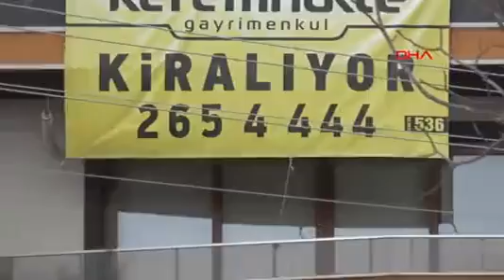Depremzede Fırsatçılığı Ev Kiraları Yüzde 40 Arttı